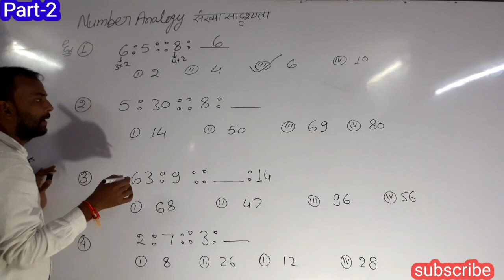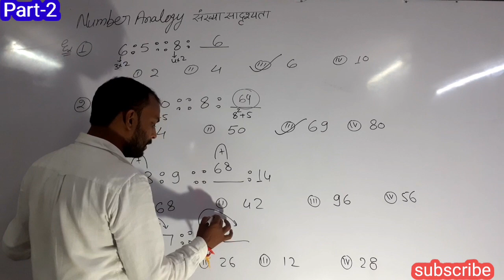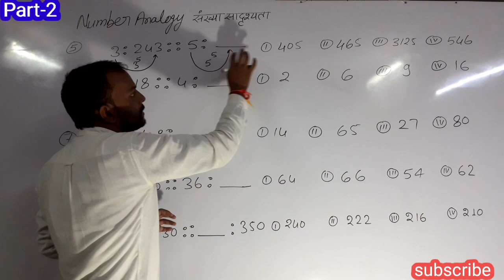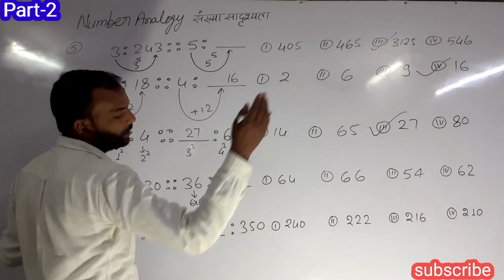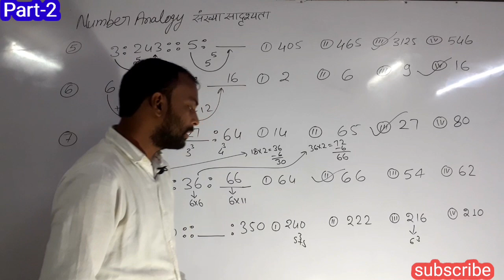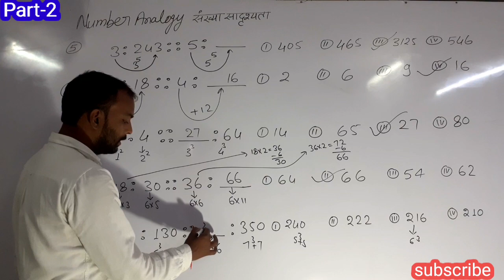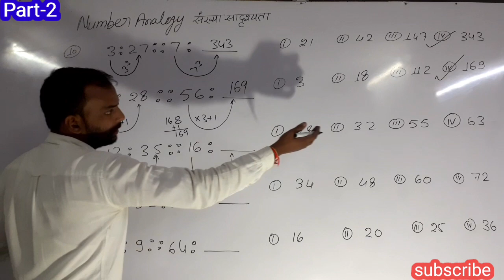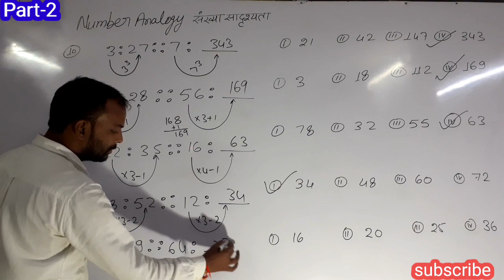रीजनिंग(तर्कशक्ति)|EP-14|Analogy |सादृश्यता|Part -2|SSC|रेल्वे|NTPC|कॉन्स्टेबल|जेलप्रहरी|SI|नीलेश सर